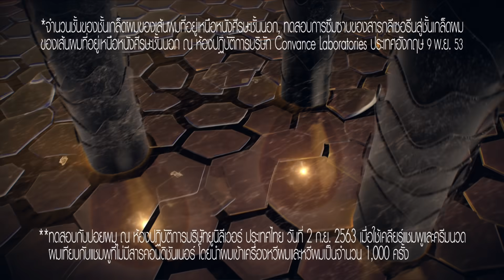ใหม่! เคลียร์ แอดวานซ์ แอนตี้ แฮร์ฟอล ลดผมขาดร่วงและช่วยขจัดรังแค ต้องเคลียร์เท่านั้น!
หนังศีรษะอ่อนแอ ผมขาดร่วง หมดกังวล ใหม่! เคลียร์ แอนวานซ์ แอนตี้ แฮร์ฟอล พร้อม Duo action สารสกัดจากขมิ้นชันและอะโวคาโด เอสเซนส์ ช่วยบำรุงอย่างล้ำลึกให้หนังศีรษะแข็งแรง ฟื้นบำรุง 10 ชั้นจากโคนจดรปลาย ลดผมขาดร่วงและช่วยขจัดรังแค ต้องเคลียร์เท่านั้น!